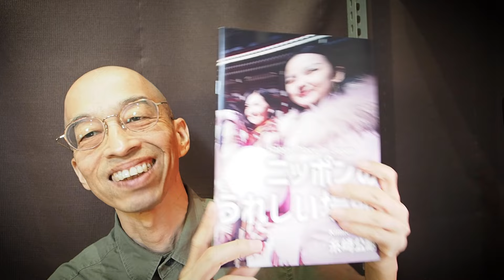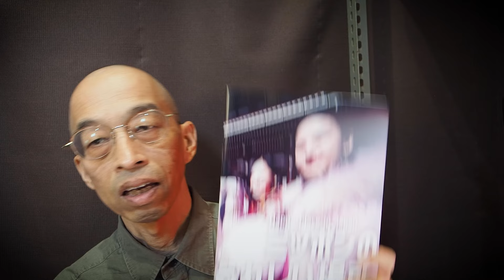【写真展解説】今森光彦『にっぽんの里山』東京都写真美術館2024年6月20日〜9月29日:里山を通じて｢日本の良さ｣を再認識する写真展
今森光彦 にっぽんの里山
会場：東京都写真美術館
開催期間：2024年6月20日（木）～9月29日（日）
休館日：毎週月曜日（月曜日が祝休日の場合は開館し、翌平日休館）

写真集『ニッポンのうれしい場所』
Photoshopの生成AI機能を使用した画期的な写真表現で、その解説も収録しております。
下記リンクからご購入になれますので、どうぞよろしくお願いいたします。